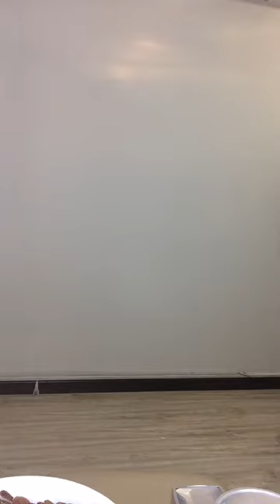Sweet girl 💖 Lilly Luta 😍 live stream 201612193601874707